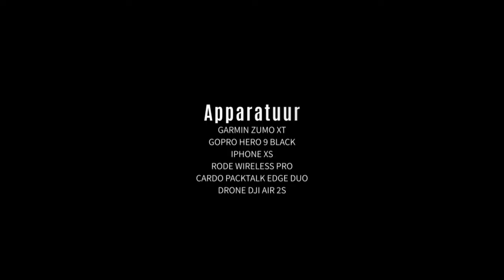S2-E12 Motorreis naar de Noordkaap - Dag 6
Seizoen 2 - Episode 12
Vandaag was het een prachtige zonnige dag. Heerlijk om te motorrijden. Vele prachtige meren onderweg gezien. Deze dag had ik mij voorgenomen om weer de nodige kilometers te maken.

Motor en accessoires:
Ducati Multistrada 1200 ABS (Bouwjaar 2012)
SW-Motech Trax Adventure koffers
SW-Motech valbeugels

Campagna - Away Again
Kevin P Holt - Cresting Waves
Turpak - Ascending
Jordi Dalmau - Lost Worlds
Lux Inspira - Liberation